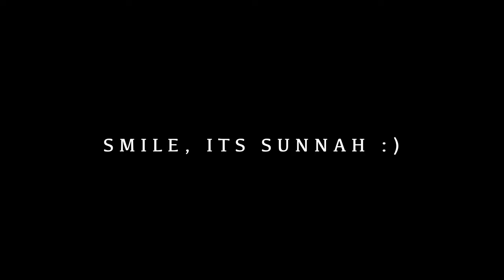Samah - Smile (Official Music Video)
All services and personnel provided for by The Project Dubai.